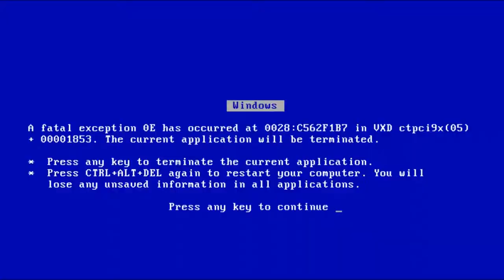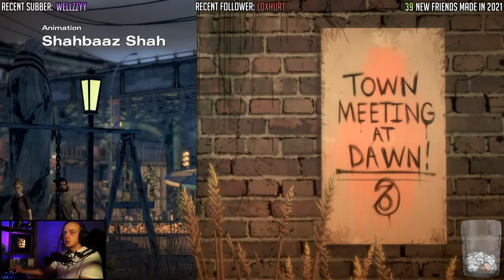Sharpypus Plays: The Walking Dead (A New Frontier) EP4! Kate & Javi sitting in a tree? ♥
Skip Intro: 02:41
It's time for  part 4 of TWD:ANF
Super cool episode, a bit slow near the start but boy does it escalate quickly! 10/10 would stick around to watch this one ( ͡° ͜ʖ ͡°)
★ Streaming on Twitch Mon-Thu from 21:30​ CET (Central European Time) // (20:30 GMT)